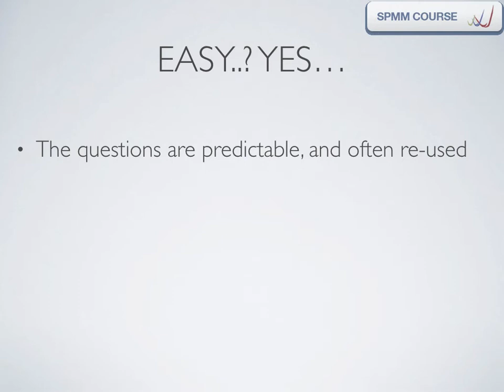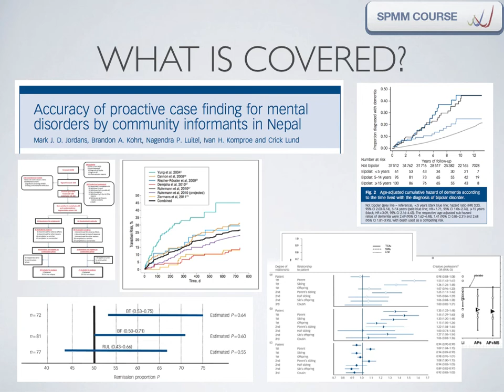SPMM Stats Video Course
SPMM Revision-on-Demand for Stats is a collection of carefully constructed lectures delivered by Lena Palaniyappan. The experience from ~1000 hours of face-to-face encounters with trainees preparing for MRCPsych exams has contributed to these video lectures. All of the essential topics in critical appraisal are discussed from the basic concepts. In addition, ‘exam-favourites’ – the recurring themes in MRCPsych exams – are also included in the course. The lectures vary between 7 to 20 minutes, timed to fit flexibly in your schedule. In just under 5 hours, you get to know everything you ever need to know to get through MRCPsych ‘stats’. In the next 12 hours, you will master last 5 years of exam questions!